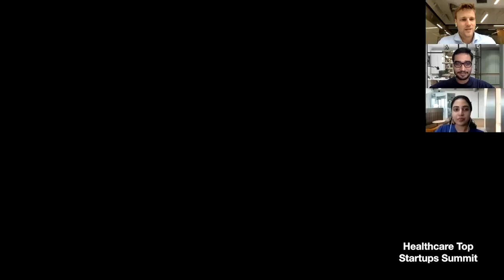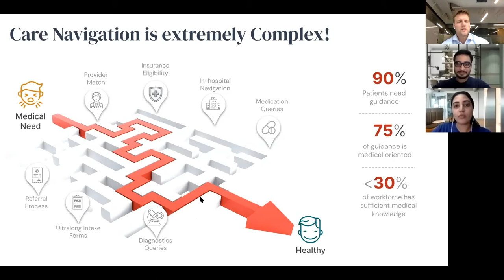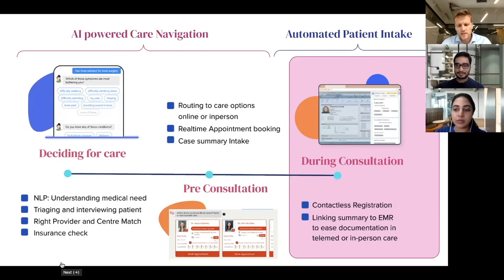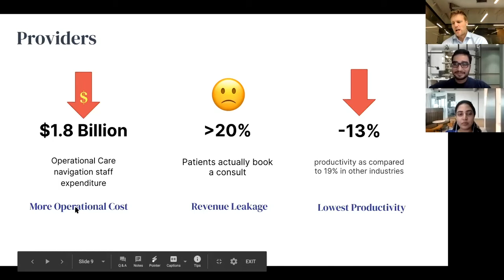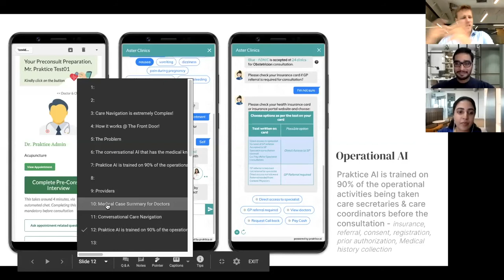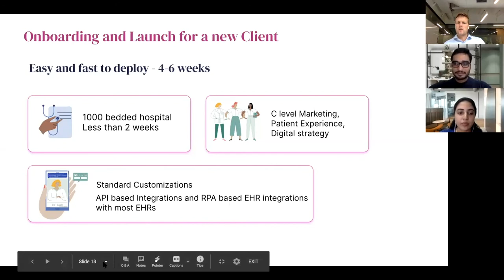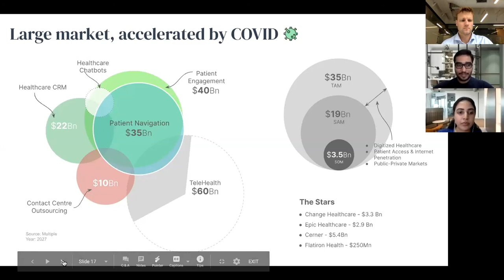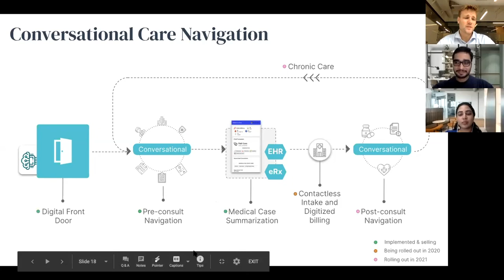Dr. Akhila Adabala & Srinath Akula, Founders of Praktice.ai - Top Healthcare CRM/Marketing Startup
Interview with the Co-founders of Praktice.ai, one of the top companies recognized within the healthcare CRM/marketing category.

1:17 What does Praktice.ai do?
15:00 How does Praktice.ai navigating complexity and variety of individual patients health needs?
19:15 Why is care navigation important to providers/payers?
24:50 Praktice.ai plans to manage entire care process by starting with digital front door.
30:40 What are the features of care navigation that resonates with patients the most?
36:08 How do you implement Praktice.ai?
41:17 How do you manage long sales cycles with providers?
44:00 How do you manage to scale internationally?
46:19 Market size of care navigation?
48:40 What is the business model & deliverables that resonate with customers?
51:35 Why did you start with the digital front door?
55:15 How has the pandemic affected Praktice.ai?
58:49 What is the future of care navigation?

About Praktice.ai:
Praktice.ai provides an AI powered Care Navigation technology for hospitals which guides patients to the right care options, enables better care outcomes and increases revenue. Available on phone lines or websites of hospitals as a Virtual Assistant; Praktice enables a personalized provider match through triaging, refers to the appropriate care setting and enables a zero contact check-in at hospitals.

About Top Startups Summit:
The Top Startups Summit was created to recognize the top startups in a specific industries globally. We've spent months mapping industries, selecting the top companies and writing detailed reports on the best technologies. We have hosted many investor-only events to discuss industry trends. Now we're opening our work to the public. We will share the list of all the top startups per industry, a lengthy due diligence report and we'll invite the best founders & investors on stage to share unique insights you won't find anywhere else. all for free.
Visit: TopStartupsSummit.com

About MDI Ventures:
MDI Ventures is a US$800 million+ multi-fund venture capital arm of Indonesia's largest telecom company Telkom Group. It is one of the best-performing tech investment funds in Asia.
Visit: mdi.vc